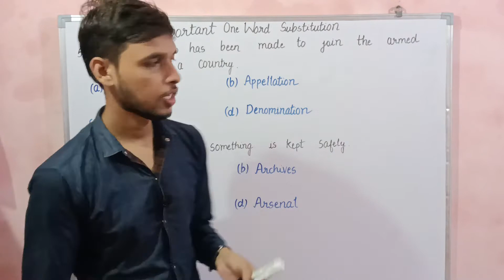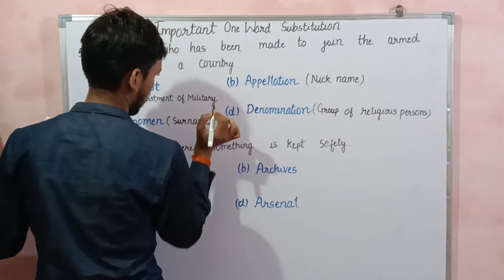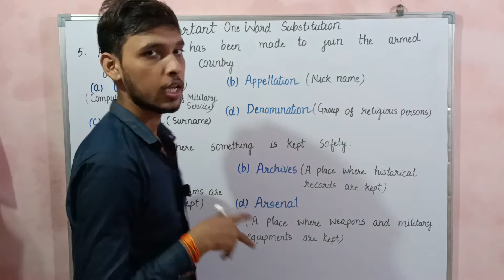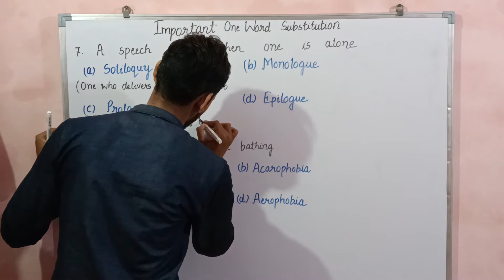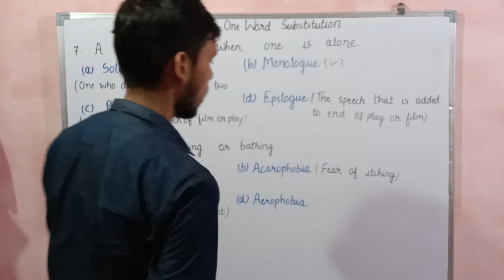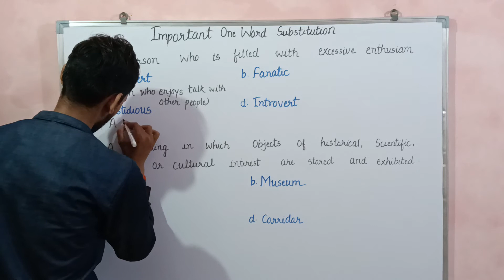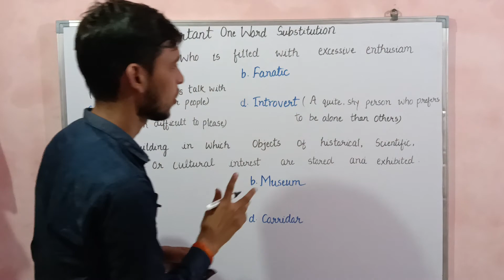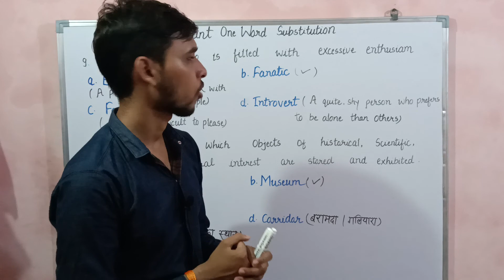upssscpetenglish uppet2022bestbooks uppet2022 shorts uppetenglish onewordsubstitutionssc